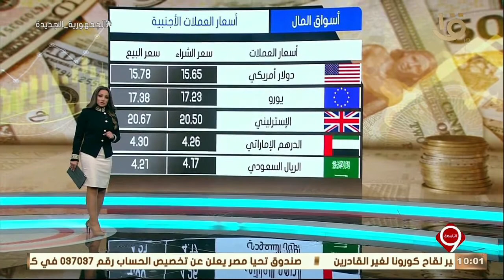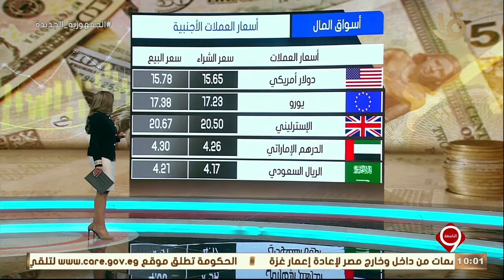نشرة التاسعة| صعود جماعي لمؤشرات السوق في ختام التداولات